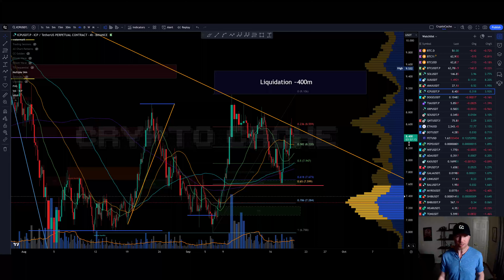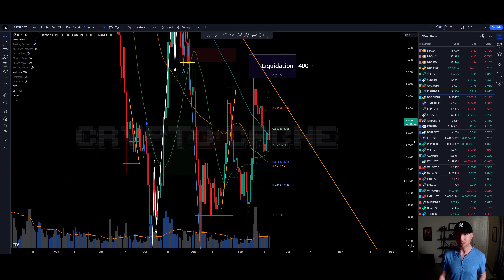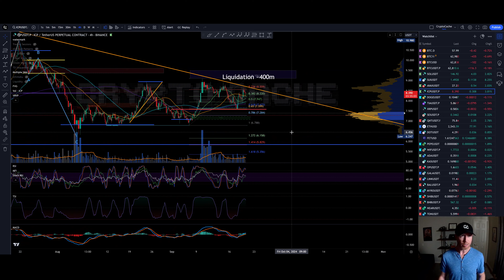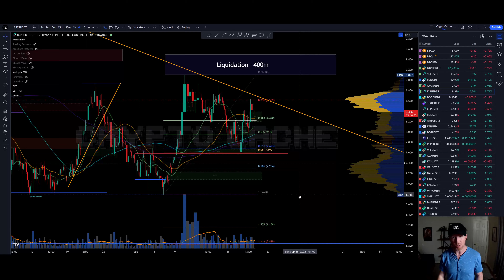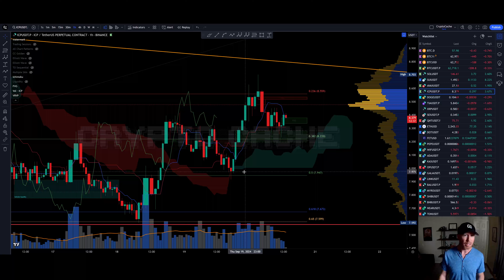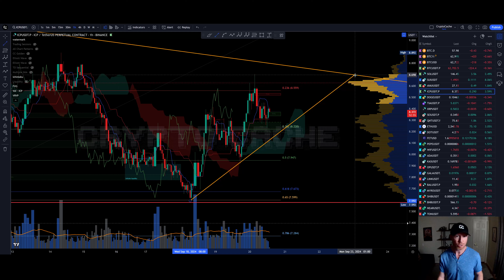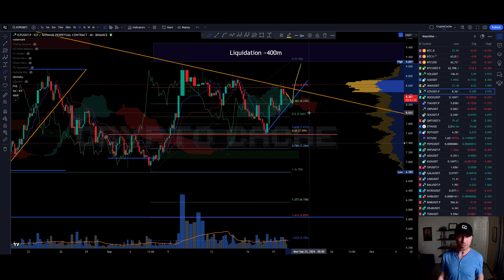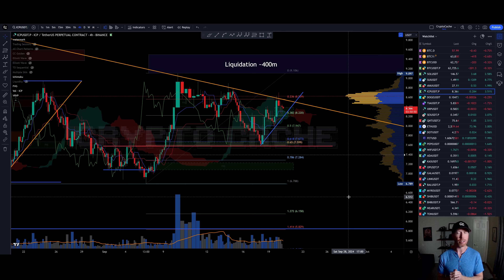ICP Bear Trap? 💹 Analysis Update & Price Prediction Internetcomputer / $ICP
🔥BTCC - $10,055 Deposit Bonus: 🔥